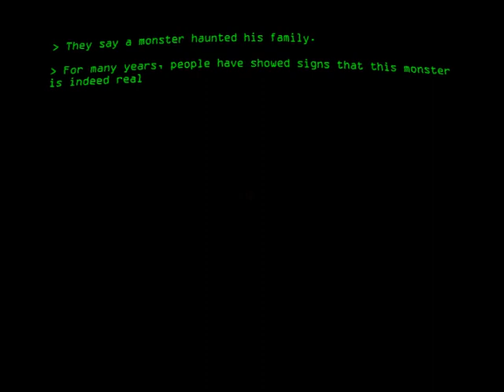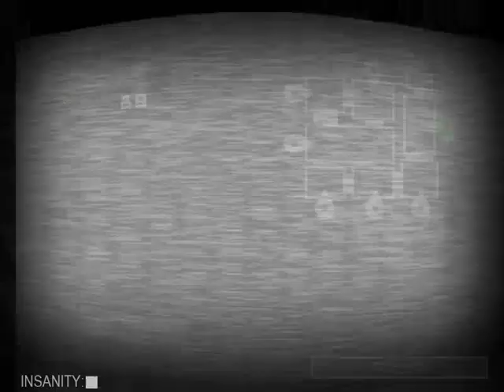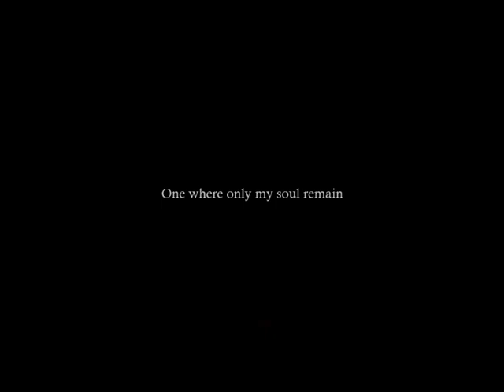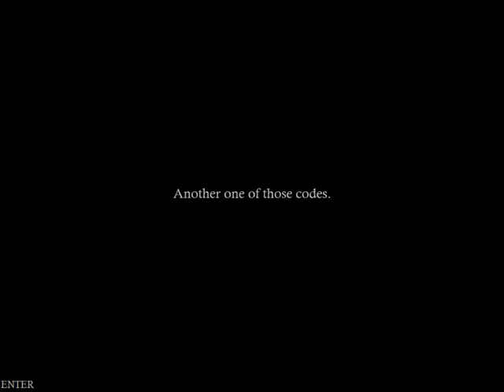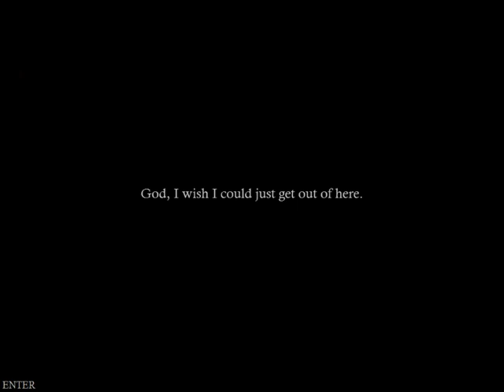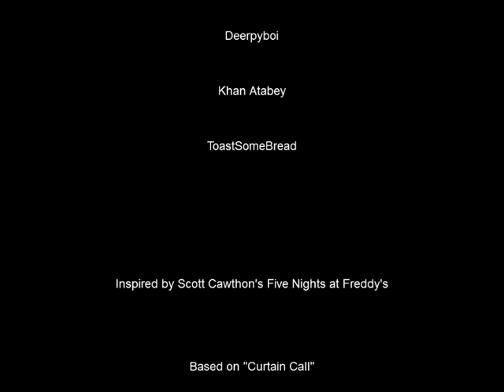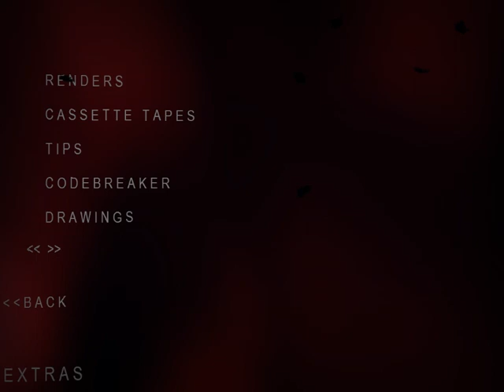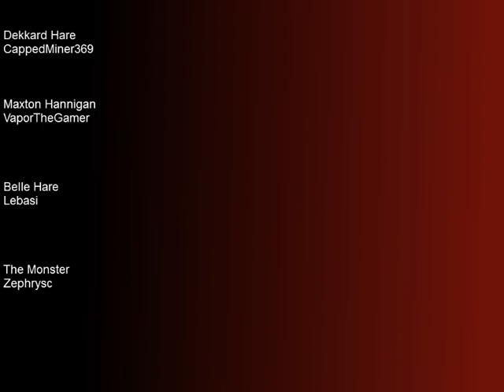DOWNLOAD DEKKARD'S: A Curtain Call Story|AN AMAZİNG FNAF FAN GAME!!!